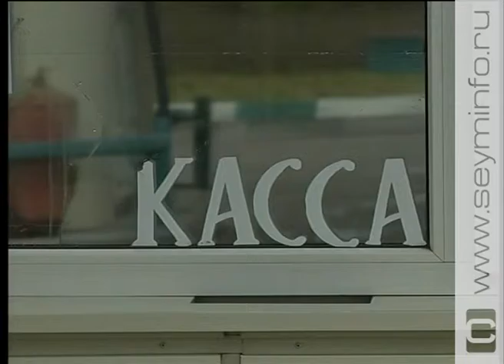«Закон и право» 29.09.2016